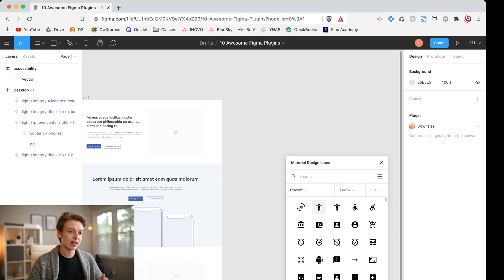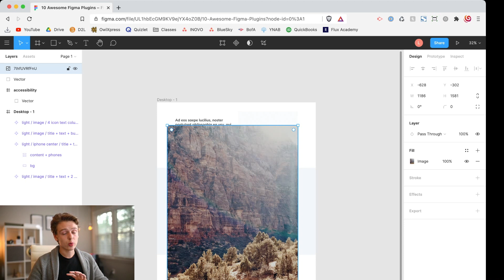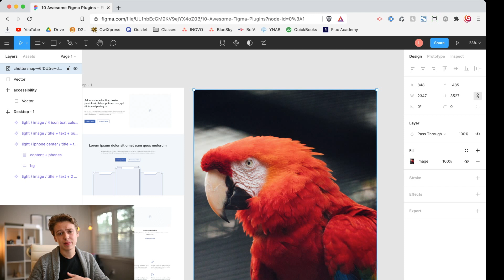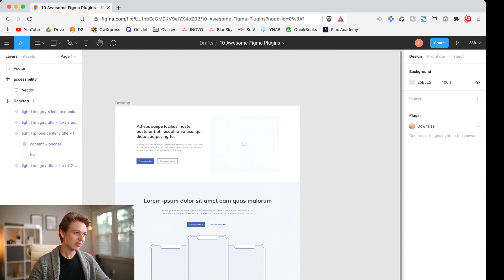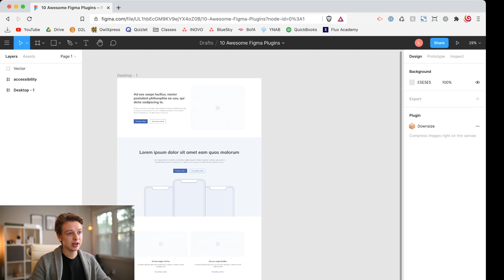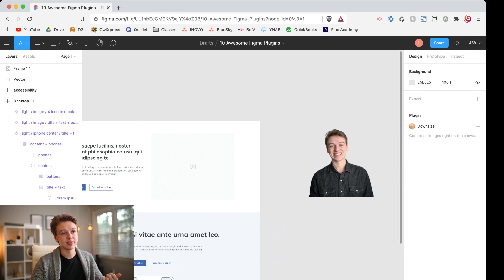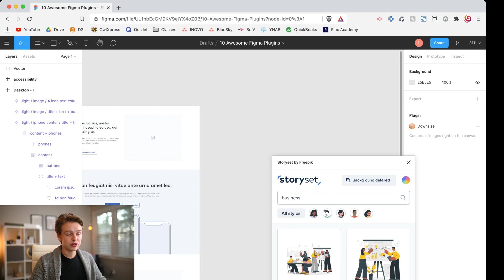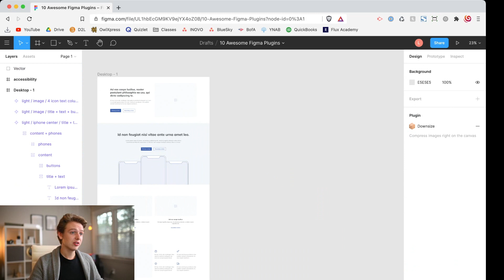10 Awesome Figma Plugins We Use Daily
In this quick video, I’ll show you 10 Figma plugins that I use daily. Follow the links below to install the plugins and get started.